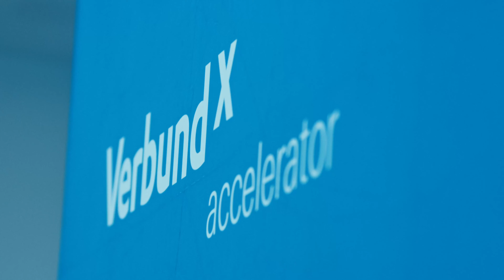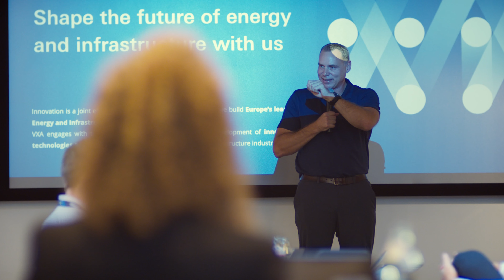Take a look at the VERBUND X Accelerator Innovation Camp at the INSPIRE energy summit 💡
At the end of September partners and start-ups of the VERBUND X Accelerator came together in person for a three-day event to work on concrete pilot projects reshaping the future of energy and infrastructure.
For more information about the VERBUND X Accelerator please visit